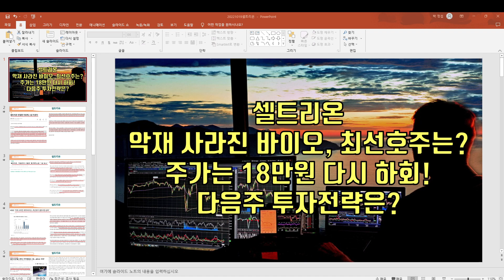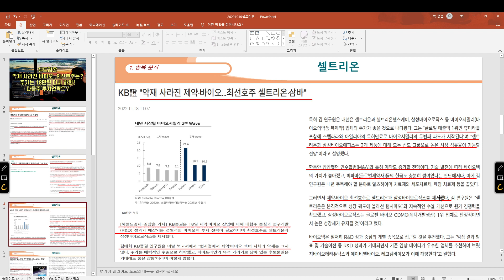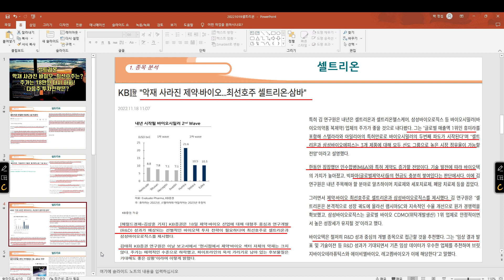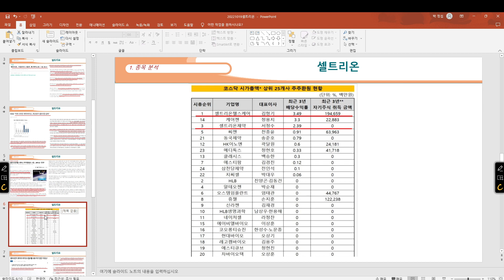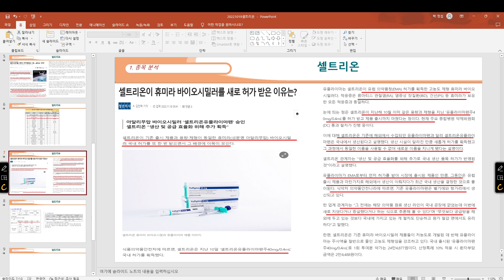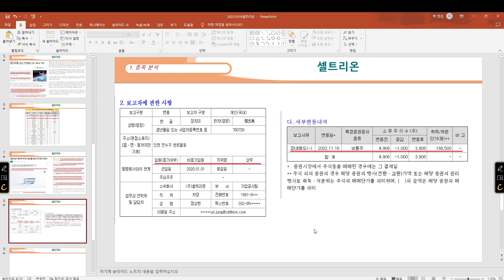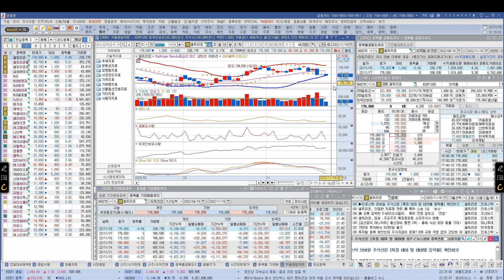[ 주식 ] 셀트리온 악재 사라진 바이오, 최선호주는? 주가는 18만원 다시 하회! 다음주 투자전략은?